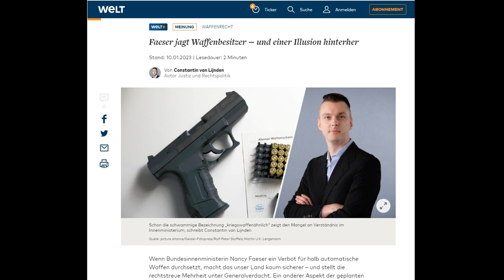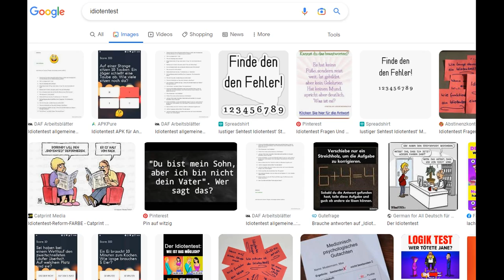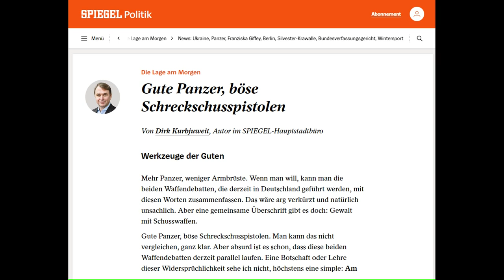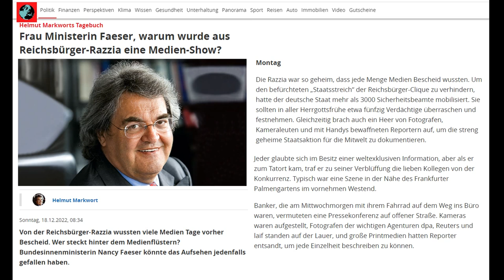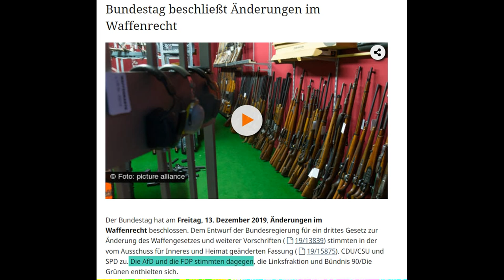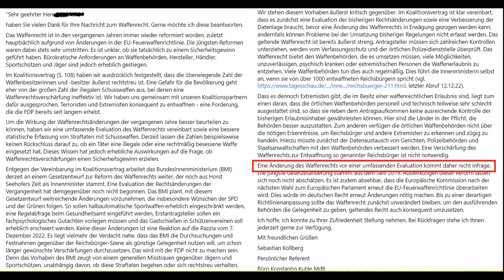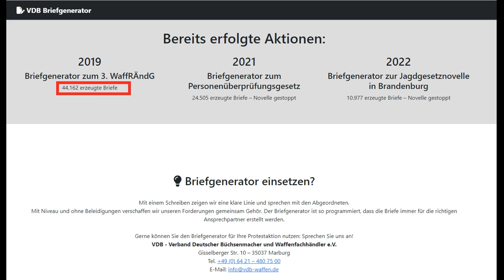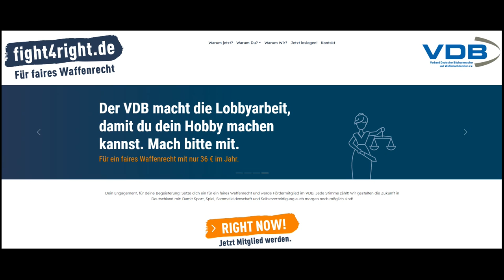SO NICHT, Nancy Faeser! Auf in den Kampf.